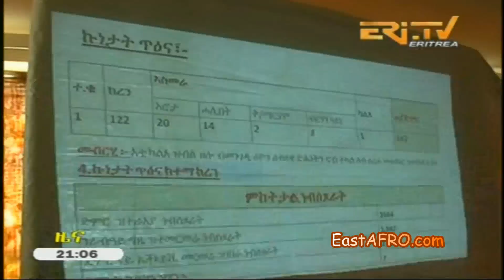Eritrea ERiTV News (January 2, 2016)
Eritrean news/  Eritrea ERi-TV : NEWS
Daily News from Eritrea.